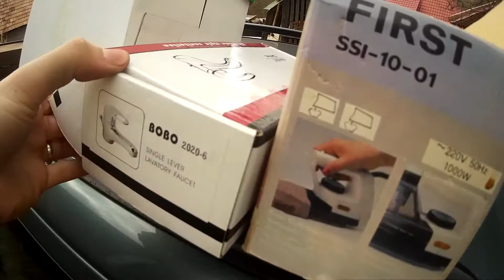Another scrap load!! Household e waste :)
3 days difference from the last pickup a surprise e waste load was expected me!